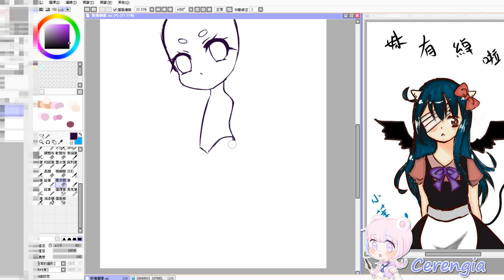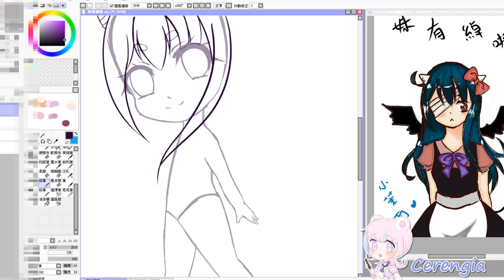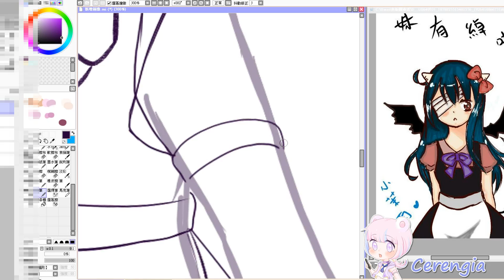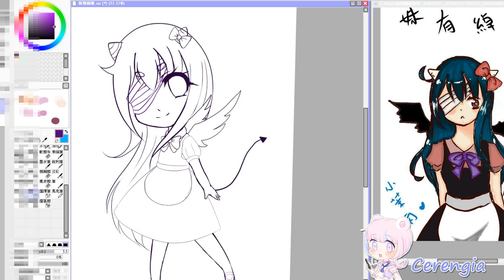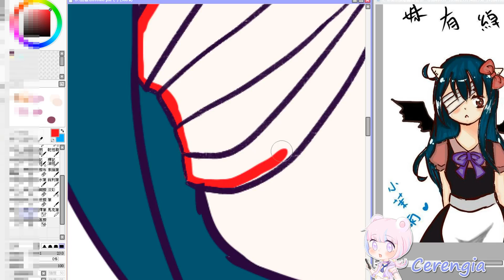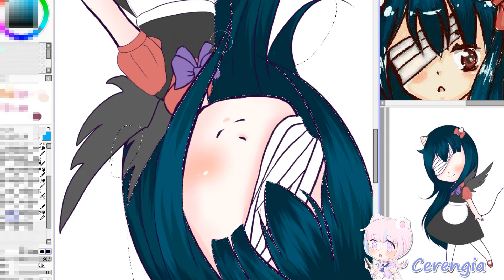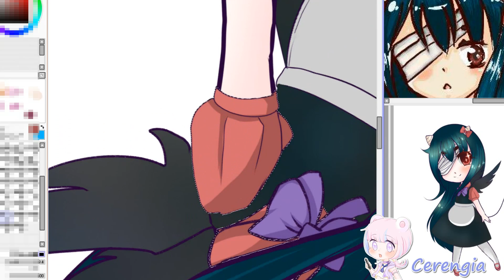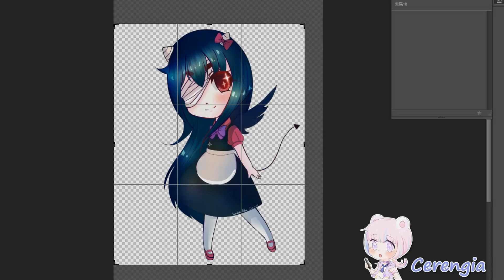Speedpaint ( Paint tool SAI ) - Sweet Devil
Hello everyone! Here's Cerengia! Hope all of you enjoy my videos!

♪Music♪